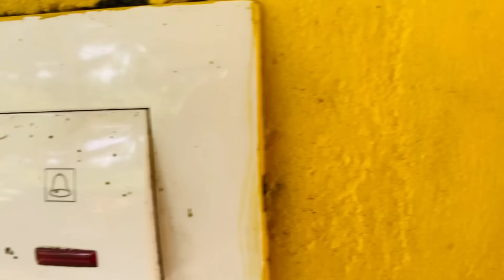പ്രവാസിന്റെ ആദ്യത്തെ ഭാര്യക്ക് കുട്ടികൾ ഉണ്ടാവില്ല എന്ന് അറിഞ്ഞിട്ട് ഭർത്താവ് രണ്ടാം കല്യാണം കഴിച്ചു